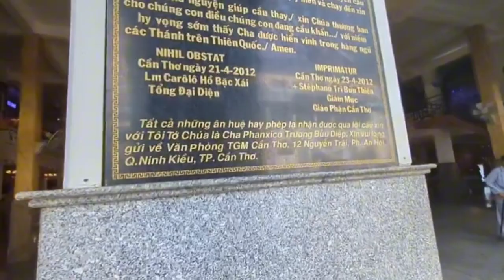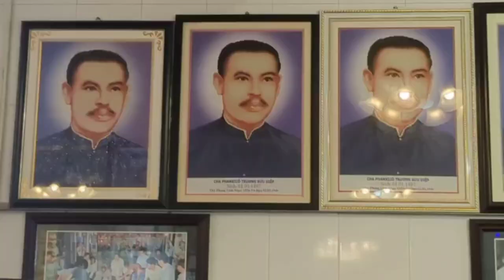🌈Viếng Thăm Cha Diệp Tại Tắc Sậy |CAFECOC cafecoc #cuocsong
❤️CAFECOC Chia Sẽ Cuộc Sống : Tin Tức Sự Kiện . Công Tâm Và Khách Quan

❤️ Bán Hàng :
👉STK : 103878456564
Chi Nhánh : Viettinbank

‼️Mọi ý kiến đóng góp qua
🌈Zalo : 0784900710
@ Bản quyền thuộc về CAFECOC
@ Coppyright CAFECOC 👉Do Not Reup